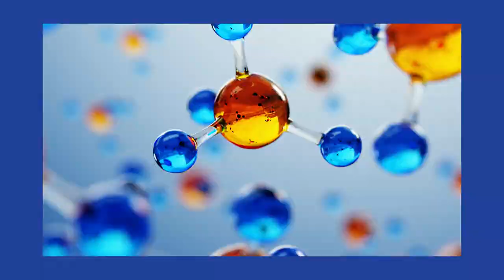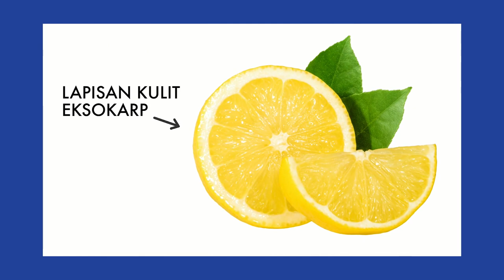Wow! Sains Ep03